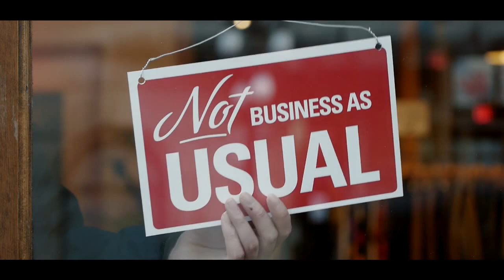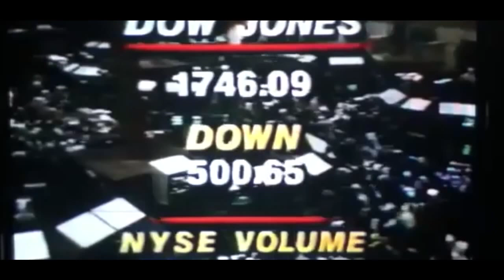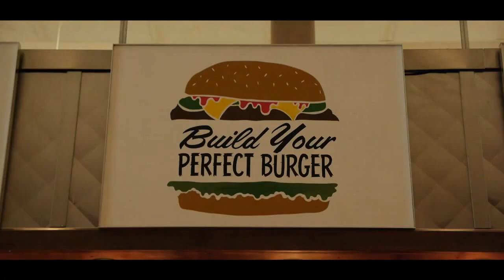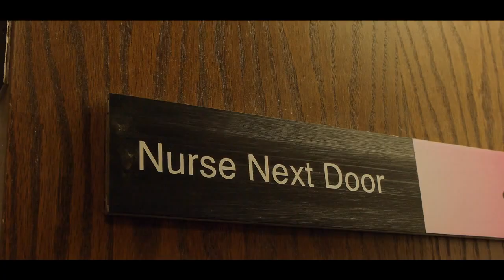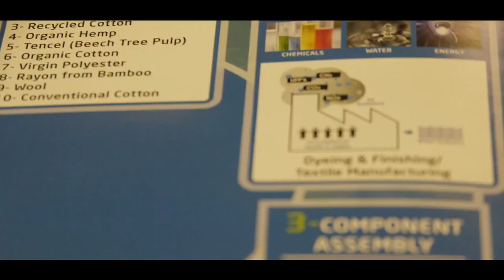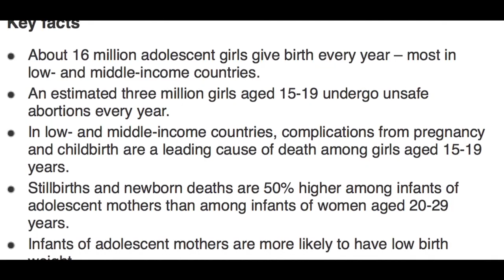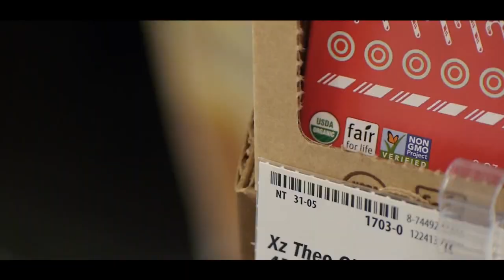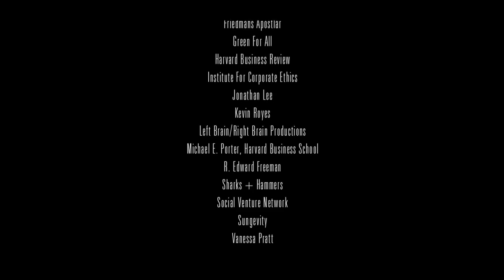Not Business As Usual Documentary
Not Business As Usual is a provocative look at capitalism and its unintended price of success. The film tracks the changing landscape of business with the rising tide of conscious capitalism through the stories of local entrepreneurs who have found innovative ways to bring humanity back into business.

Director & Editor - Lawrence Le Lam
Writer - Rik Klingle Watt
Producer & Art Director - Any Horgas
Narrator - Kahlil Ashanti
Recording Engineer - Patrick Wilson
Camera Operators - Lawrence Le Lam, Lamy Nagata & Brendan Schell